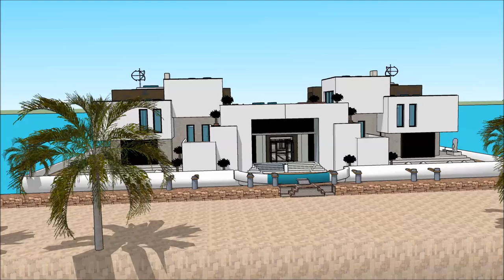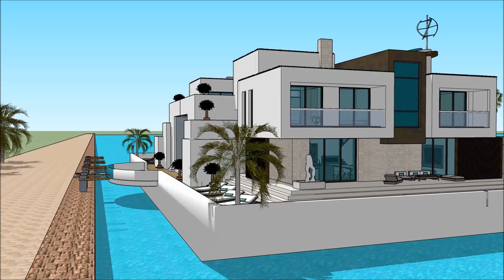nowoczesny dom dwurodzinny dom Ronaldo jaki dom kupic w gta online youtubera dom mody Polen projekta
The floating house villa houseboatzania launching an innovative high-end luxury yacht floating house villa mansion home design potentially as a display of exhibition of the nowoczesny dom dwurodzinny dom Ronaldo jaki dom kupic w gta online youtubera dom mody Polen projekta.

The collection of the Floating house villa houseboatzania concept of nowoczesny dom dwurodzinny dom Ronaldo jaki dom kupic w gta online youtubera dom mody Polen projekta consists of high luxury and architectural art pieces in minimalism combined with living on the waterfront of the harbour.

The floating house villa mansion yacht design has the basis to sustain living with high standards and contemporary structural design nowoczesny dom dwurodzinny dom Ronaldo jaki dom kupic w gta online youtubera dom mody Polen projekta with numerous of prospects for excessive living and celebrating the desire of life worldwide: